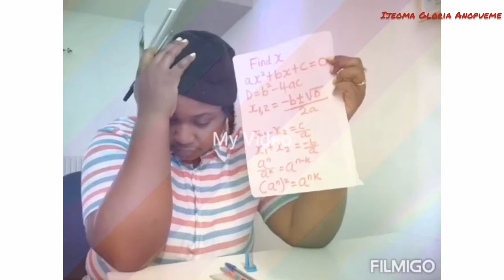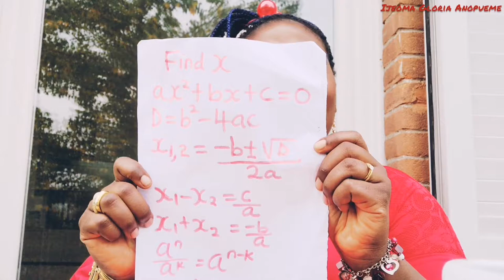HOW TO SOLVE THE SIMPLE MATHEMATICS OF SUCCESS.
Today's video contains simple tips on how to solve the Mathematics. of Success.
Every stage needs to be given adequate attention.

Then I will be here. 👇

Facebook ~Ijeoma Gloria Anopueme
Instagram ~Ijeoma Gloria Anopueme